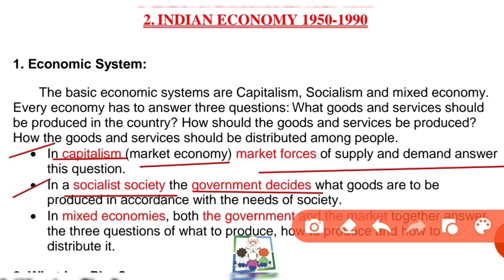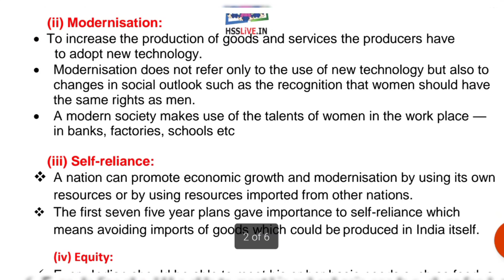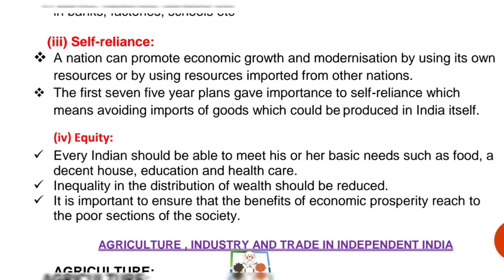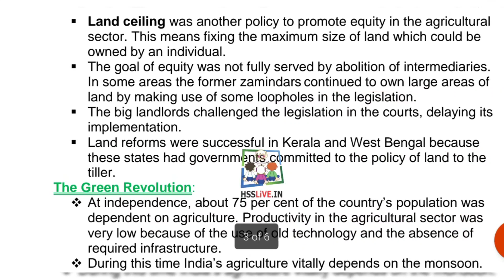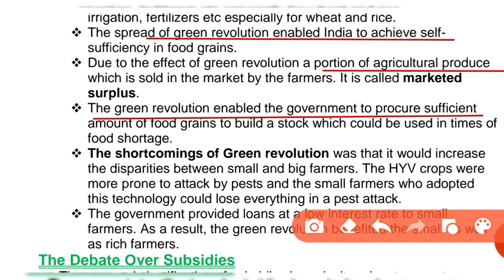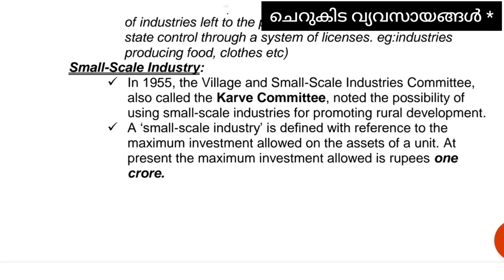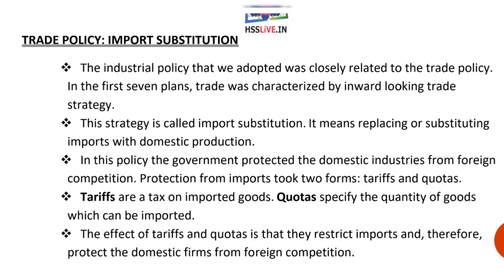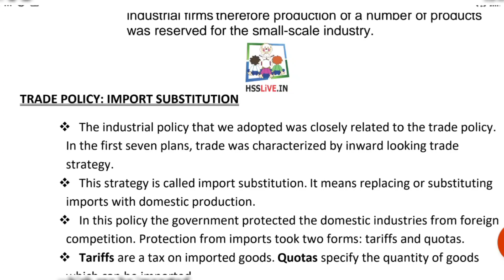🔥Revision/+1 Economics/Indian Economy(1950-1990)/Chapter 2 in Malayalam